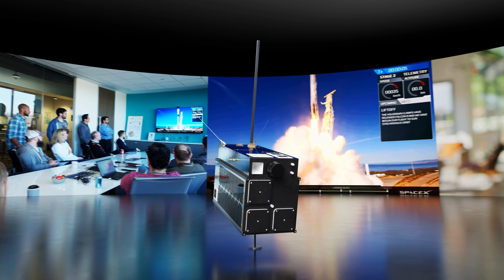HawkEye 360 - 5 Year Anniversary Celebration of Pathfinder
HawkEye 360's Pathfinder mission! This special video takes you on an exhilarating journey from the early days of conception to the remarkable achievements of our Pathfinder satellites in orbit.

Discover the incredible story of how these satellites revolutionized space-based radio frequency (RF) analytics. Witness the thrilling launch, the pioneering technology behind formation-flying satellites, and the significant global impact of our mission.